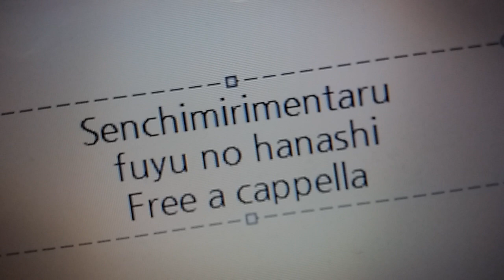センチミリメンタル - 冬のはなし Free a cappella フリーアカペラ